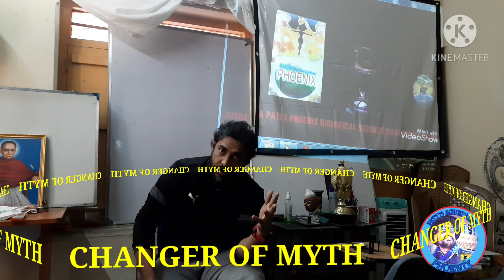PATI's PANCHALI 🌏🧠 || MYTH CHANGER/মিথ পরিবর্তক..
Courtesy RUPAM ISLAM Camera TARAK NATH DAS"Copyright Disclaimer Under Section 107 of the Copyright Act 1976, allowence is mafe for 'fair use' for purposes such as criticism, comment, news reporting, teaching, scholarship, and research.